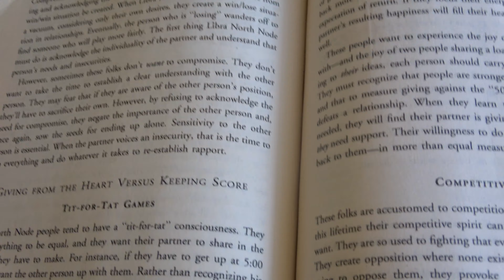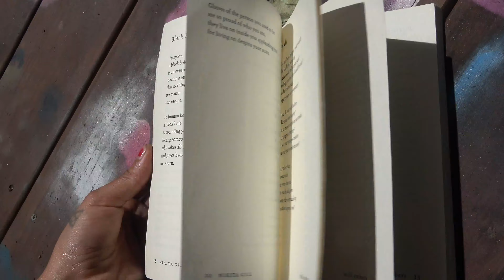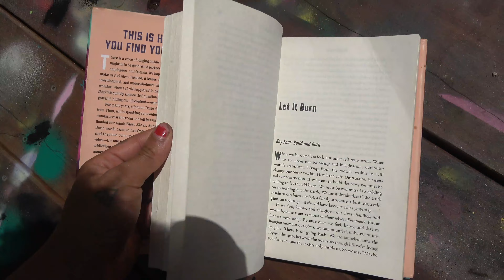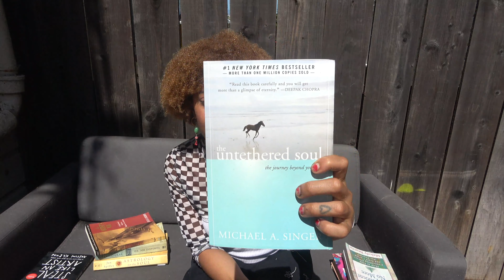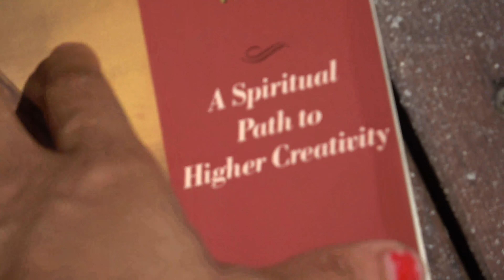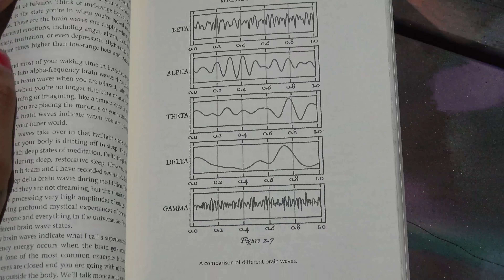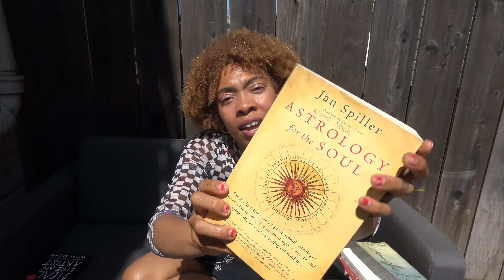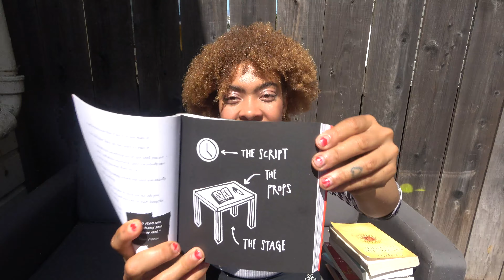Winter '21 Book Review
Hi everyone, I hope you are having a good day! Today's video is a review of my favorite books I've read over the last few months. I've been reading a lot of self help and philosophical books because they inspire me to be the best version of myself. However, a lot of these writers are white so I find myself not fully dropping into their experiences because they're different from my own. I do want to step outside that genre of reading so if you have any fiction recs from POC authors please let me know and I'll be happy to check them out! Thank you, sending you all the love.
Maya